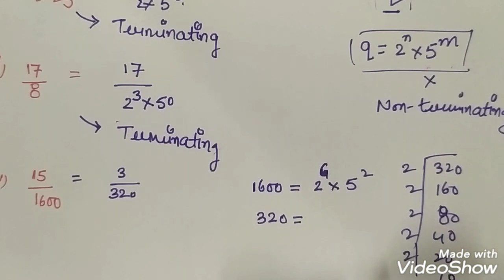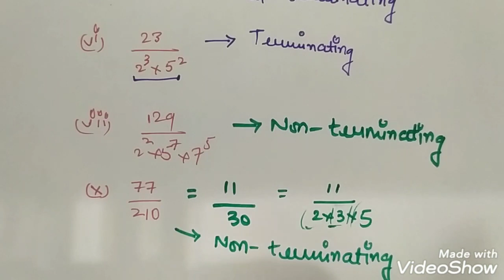Exercise 1.4 | Class 10 Mathematics | Real numbers | CBSE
In this video,  solutions of exercise 1.4 are  explained using simple language. This is the last exercise from chapter  1.